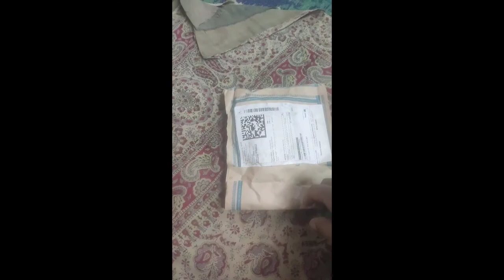Ultra Slim USB Charging FingerTouch Sensor Cigarette Lighter (Black) -Unboxing & Reviews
Take a look at this carexo USB Charging Finger Touch Cigarette Pocket Lighter on Flipkart